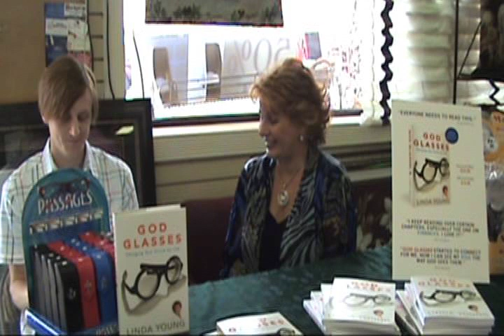Linda Young Interview Part 1